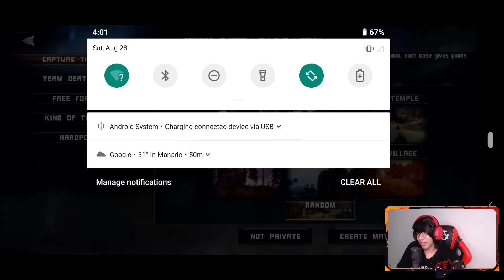BARU ! Game Grafik ULTRA HD ! Game OFFLINE android Terbaik lagi nih !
Game android OFFLINE atau bisa kalian mainkan tanpa koneksi internet terbaik lagi nih !

- Download Gamenya : cek komentar paling atas video ini !